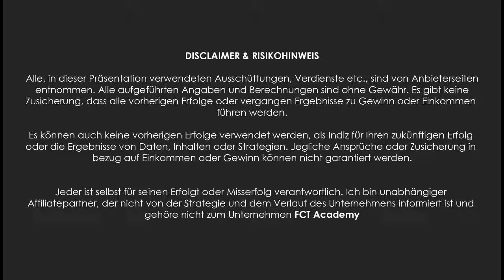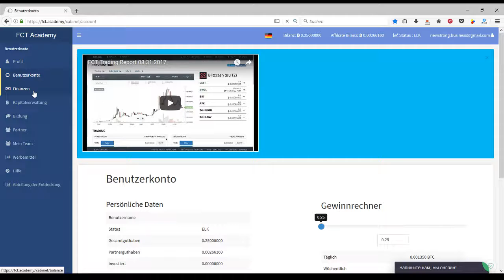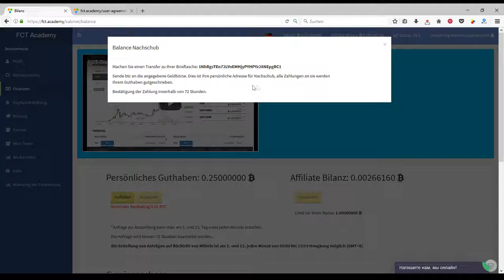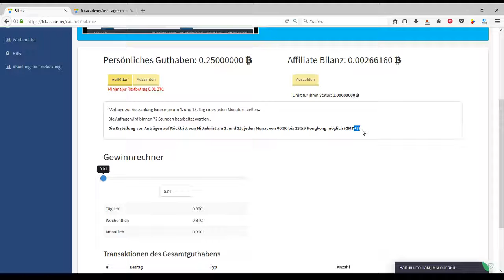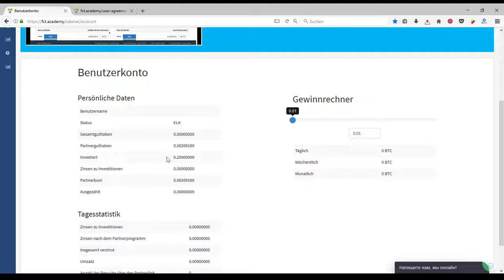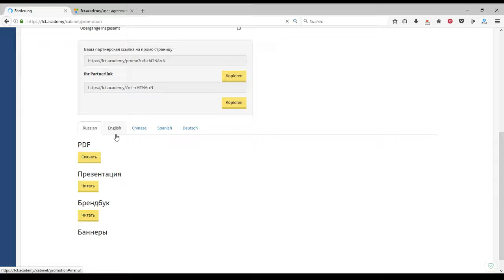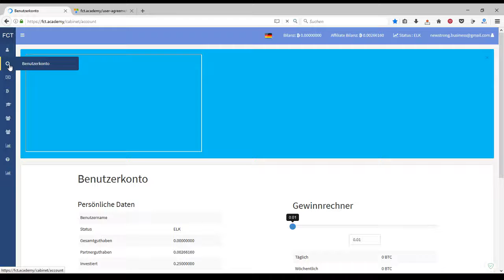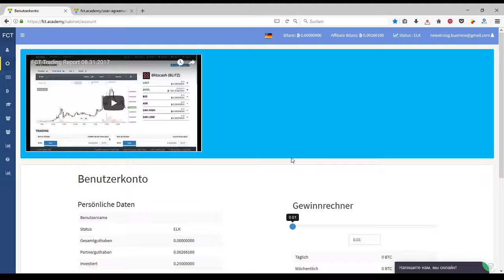FCT Academy Einzahlung - Bitcoin Investition von 1000 EUR